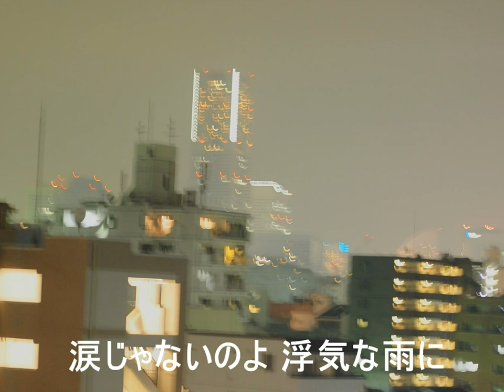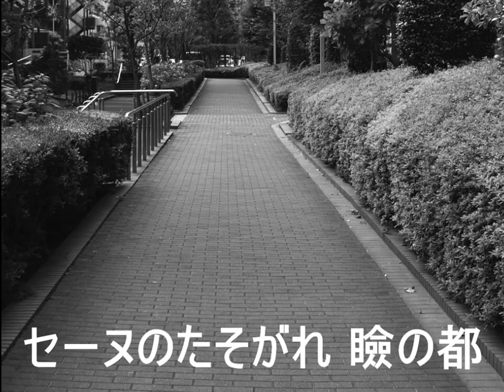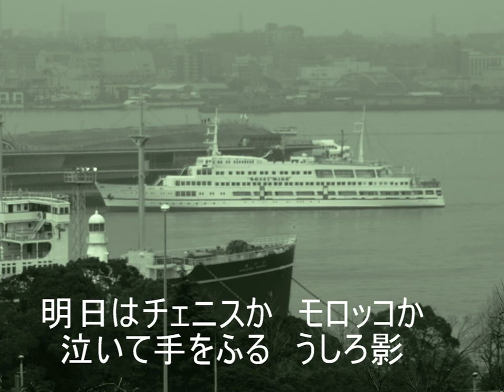カスバの女(昭和30年）インスツルメント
大高ひさを 作詞、久我山明 作曲、エト邦枝 唄